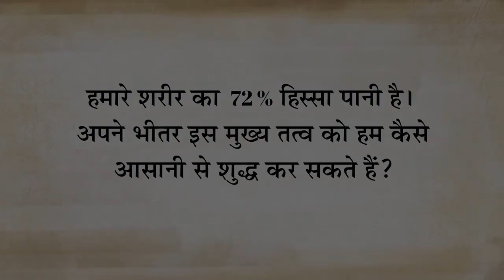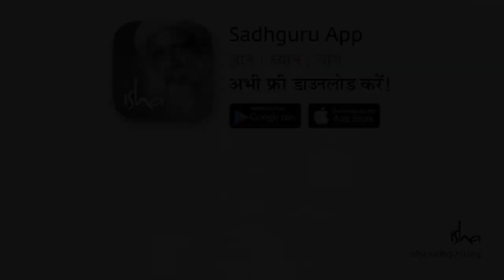पानी को घर पर शुद्ध करने के 4 तरीके। Sadhguru